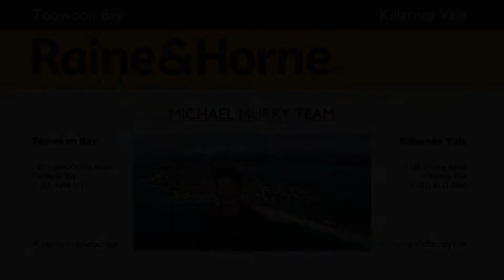& SOLD - 131 Lakedge Avenue Berkley Vale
& Negotiated sale price $503,000

& 24 qualified Buyers missed out

& 3 offers made

& More qualified Buyers on our database waiting to purchase

Two Offices, Selling & Leasing 2261